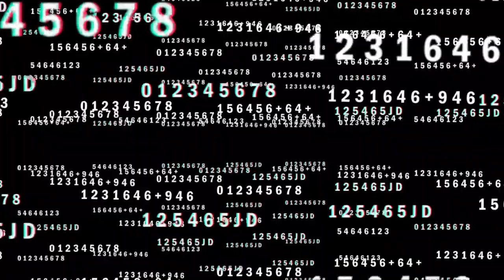THIS IS AMAZING!! Mumford & Sons - Guiding Light ft. London Orchestra (Reaction) (CCS Series)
Mumford & Sons - Guiding Light ft. London Contemporary Orchestra (Reaction) (CCS Series)

Message: The song was released in 2018.